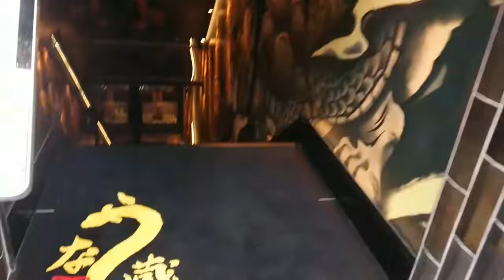【うなぎ】神奈川県横浜市 『うな蔵 神龍』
横浜市中区の「うな蔵 神龍」。
龍がお出迎えするユニークなパワースポット（？）の鰻屋。吸い込まれるような非日常が味わえるかも？
（日本養殖新聞24.4.5号掲載）